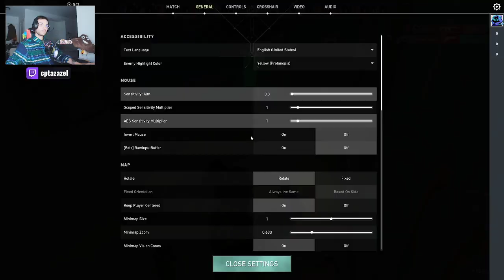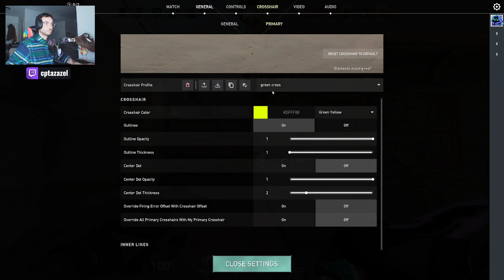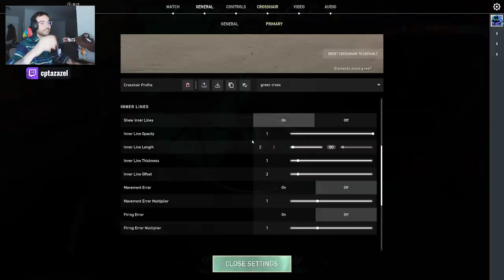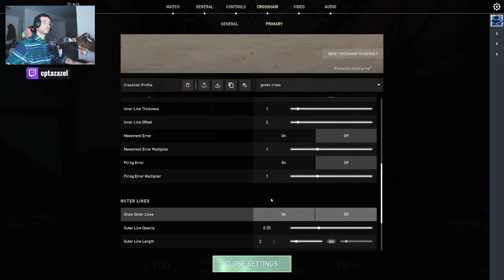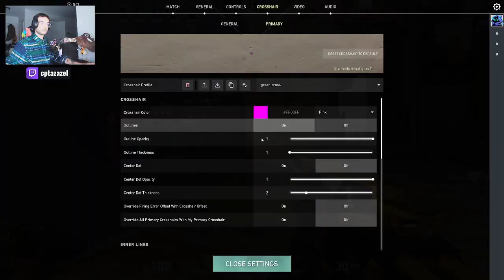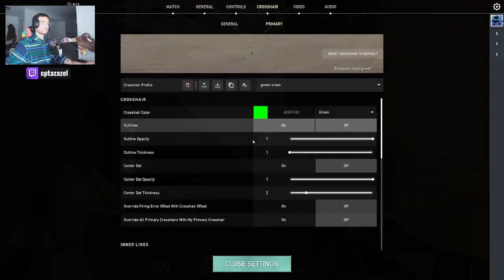I know why i m not playing Valorant anymore. I m bad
Stream VOD 15 November 2022